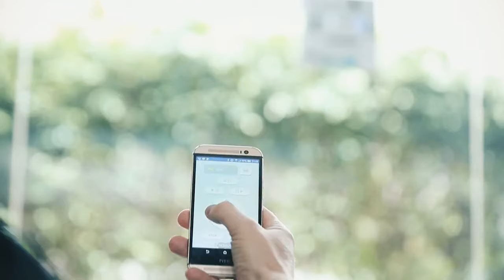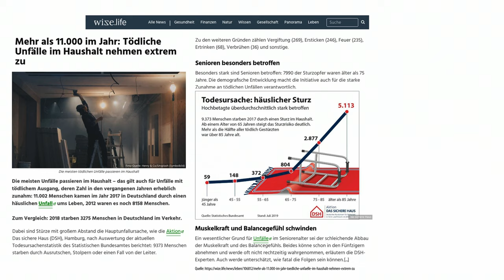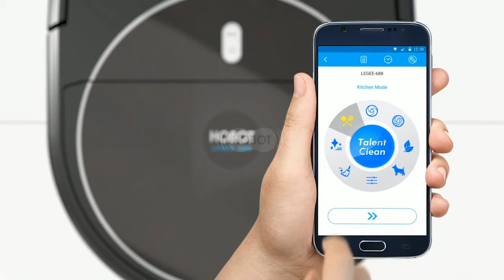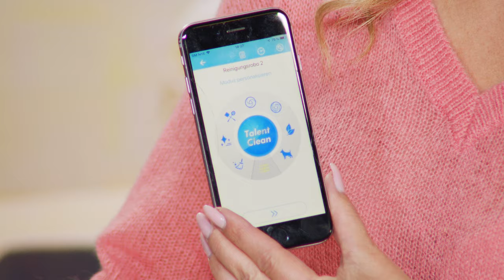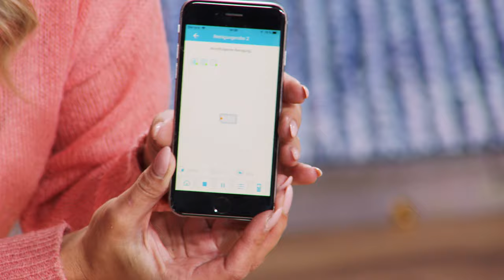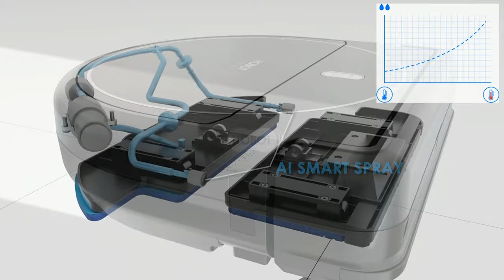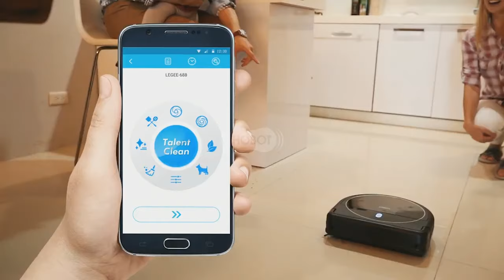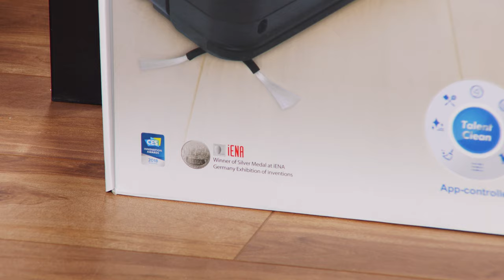Die Fenster putzen sich von alleine! Mit Katie Steiner bei PEARL TV (Mai 2020) 4K UHD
In diesem Video zeigen Ralf Janssen und Katie Steiner alles rund um Fensterreinigungsroboter & Wisch und Saugroboter.

(00:01:00) Sichler Fensterreinigungsroboter (Hobot Fensterputzroboter) - statt 599,90 EUR jetzt 299,99 EUR

(00:21:00) Sichler Wisch und Saugroboter: HOBOT LEGEE-688 Saug- und Wisch-Roboter, 4-Phasen-Reinigung & App (Saugroboter Multiroom)
Lassen Sie vollautomatisch saugen & wischen - auch bequem steuerbar per App
* Reinigt 6 unterschiedliche Bodenarten selbstständig
* Steuerung per Fernbedienung oder kostenloser App
* Angepasste Wasserzufuhr für optimale Wisch-Ergebnisse
* Erstellt virtuelle Karte Ihrer Wohnung und navigiert präzise
* Fährt dank Multiroom-Funktion alle Zimmer Ihrer Wohnung an
* Methodisches Säubern dank 4 verschiedener Reinigungs-Phasen
* Ein Knopfdruck für 4-Phasen-Reinigung: saugen, trocken wischen, Wasser sprühen, nass wischen
* Besonders gründlich: wischt 10-mal pro Sekunde, bewegt sich 20 cm pro Sekunde
* Mapping-Funktion per Laser für bis zu 484 m²: legt selbstständig eine Karte der Wohnung an
* Multiroom-Funktion: fährt einzelne Räume selbstständig an
* Sichere Navigation dank elektronischem Kompass
* Exakte Positions-Schätzung dank Gyro-Sensor: registriert und misst Drehbewegungen
* Steuert automatisch dank 7 Lasern und Stoßstange: erkennt Stufen sowie Hindernisse und umfährt sie, auch Teppiche
* Rutschfester Ketten-Antrieb mit 360°-Rad
* Seitenbürste für randnahes Reinigen: in Ecken und auch unter Möbeln
* Saugt und wischt 6 Bodenarten: Fliesen, Holz, Laminat, Marmor, Glas und Reisstroh-Matten
* 8 Reinigungs-Modi: Standard, Stark, ECO, Küche, Trocken, Haustier, Polieren und Benutzer (individuell programmierbar)
* Fährt selbständig an die Ladestation und putzt anschließend weiter
* Kostenlose App für Android und iOS: für Steuerung von Saugstärke, Wischgeschwindigkeit und Wassermenge sowie Kartenerstellung und Timer
* Fernbedienung zur manuellen Steuerung sowie für Auswahl der Modi und Funktionen
* Umweltfreundlich, da beutellos: abnehmbarer Staub-Behälter, 500 ml
* Dank HEPA-Filter auch für Allergiker geeignet
* Lautstärke: max. 62 dB(A)
* Langlebig dank bürstenlosem Motor
* Kapazität Wassertank: 320 ml
* Bis 40 °C waschbare Wischtücher, Material: 85 % Polyester, 15 % Nylon
* Ein/Aus-Schalter mit LED-Beleuchtung und 5-farbiger LED-Status-Anzeige
* Farbe: schwarz
* Leistungsaufnahme: 19 Watt
* Stromversorgung Roboter: LiPo-Akku mit 2.750 mAh für ca. 80 Minuten Laufzeit bzw. 150 m² Reinigungsfläche
* Stromversorgung Ladestation: 230-Volt-Netzteil
* Stromversorgung Fernbedienung: 2 Batterien Typ AAA / Micro (bitte dazu bestellen)
* Maße Roboter: 34 x 33 x 9,5 cm, Gewicht: 3,3 kg
* Reinigungs-Roboter PCR-8800.app inklusive Ladestation, Unterlegematte für Ladestation, Netzteil, Fernbedienung, 2 Paar Wischtücher, 3 HEPA-Filter, 3 Reinigungs-Bürsten, 4 Sprühdüsen, Wasser-Dosier-Flasche und deutscher Anleitung - Außerdem relevant oder passend zu: Reinigungsgerät, Haushaltshelfer, Bodenreiniger, Geschenkideen, Staubsauger, Elektrische, saugrobot, Haushalt, Teppich, Sauger

(00:37:00) Sichler Fensterreinigungsroboter (Hobot Fensterputzroboter) - statt 599,90 EUR jetzt 299,99 EUR